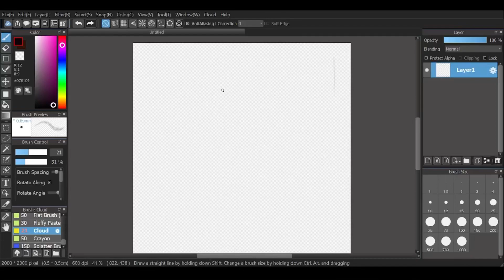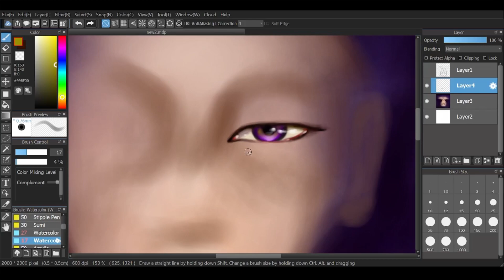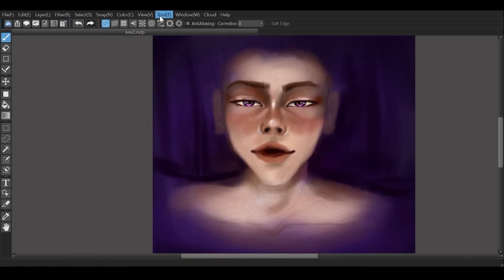Painting is a healing process